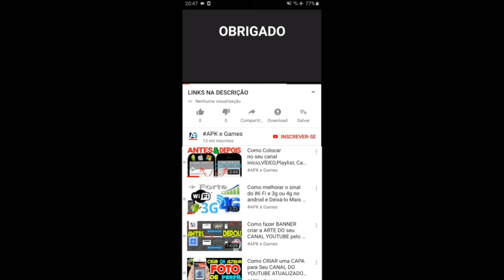My Talking Angela 2 New update Flower Power event - Every Bee Counts Gameplay Android ios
My Talking Angela 2 every bee counts event

- Thrilling chases

- Exciting worlds

Find several blast-tastic additions to the game:
50 running areas

Swamp attack,
Outfit7 games,
Animal run
Mystic Becca
Cyber Tom
Pirate Angela
Jurassic Hank
Captain Ben
Dino Ginger
Mythic Becca
Roman Tom
Говорящий Том: бег за золотом
我的安吉拉
汤姆猫大冒险客户端